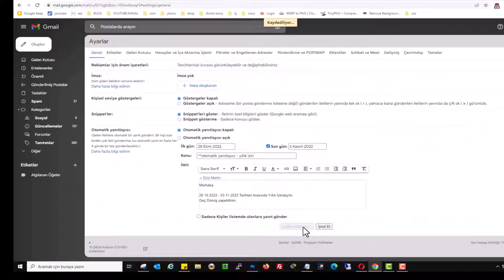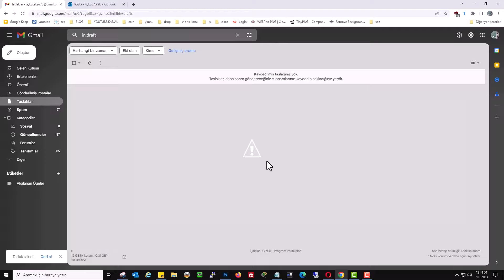GMAİL GÖNDERİLEN MAİL NASIL GERİ ÇEKİLİR? | E-posta İptali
Gmail gönderilen maili geri çekmek. Gmail gönderilen maili iptal etme. Gönderilen bir e-postayı geri çekmek mümkün mü? Evet, Gmail'de belirli bir süre içinde gönderilen e-postayı geri çekmek mümkündür. E-postayı geri çekmek için ne kadar sürem var? Gmail, varsayılan olarak 5 saniye süre tanır, ancak bu süre ayarlardan 30 saniyeye kadar uzatılabilir. E-posta geri çekme süresini nasıl uzatabilirim? Gmail ayarlarına gidin, "Genel" sekmesinde "Göndermeyi geri al" bölümünden süreyi 5, 10, 20 veya 30 saniye olarak ayarlayabilirsiniz. Gönderme süresini 30 saniye olarak ayarlamanın bir zararı var mı? Hayır, sürenin 30 saniyeye uzatılması sadece gönderdiğiniz e-postayı geri çekmek için daha fazla zaman tanır. Geri çekilen e-posta nereye gider? Geri çekilen e-posta, taslaklar klasörüne geri döner ve düzenlenebilir veya tekrar gönderilebilir. Geri çekilen e-posta karşı tarafa bildirilir mi? Hayır, geri çekilen e-posta karşı tarafa ulaşmaz ve herhangi bir bildirim yapılmaz. Gönderilen e-posta belirlenen süreden sonra geri çekilebilir mi? Hayır, belirlenen süre dolduktan sonra e-posta geri çekilemez. Gönderilen e-posta okunduğunda geri çekilebilir mi? Hayır, e-posta geri çekme süresi dolduktan sonra ve alıcı e-postayı açtıysa geri çekilemez.

☑️ Önerilen Diğer Gmail Videoları;

Google Gmail’in mail hizmetini kullanıyorsanız belirli zaman ölçüleri içerisinde yanlışlıkla gönderdiğiniz yada başka kişiye yanlış maili attığınızda bu maili belirli bir süre içinde Gmail’in geri al seçeneği sayesinde mail gönderimini iptal edebilirsiniz. Gmail bu özelliği kullanıcılarına ilk kez 2015 yılında sunmuştur. Yeni bir Gmail hesabı açtığınızda varsayılan olarak maili geri alma süresi 5 saniyedir. Ancak Gmail ayarlarına girerek bu süreyi; 5, 10, 20 ve 30 saniyelik seçeneklerden birisini seçerek, ayarlayabilirsiniz. Google Gmail servisinde, e-postayı Yanlış kişiye gönderdiğinizde düşünüyorsanız, Belirli bir süre içinde e posta geri al seçeneği ile mail gönderimini iptal edebilirsin

➡️ Konu Anlatımı:

Gmail'de Gönderilen Maili Geri Alma: E-Postalarınızı Kontrol Altında Tutun. E-postalar, iletişimimizin önemli bir parçası haline geldi ve bazen gönderdiğimiz bir e-postayı geri almak veya düzeltmek isteyebiliriz. Neyse ki, Gmail kullanıcıları için gönderilen maili geri alma özelliği mevcuttur. Bu blog yazısında, Gmail'de gönderilen maili geri alma işlemini nasıl gerçekleştireceğinizi adım adım açıklayacağım.

Adım 1: Ayarlara Erişin
Gmail hesabınıza giriş yapın ve ekranın sağ üst köşesinde yer alan "dişli çark" ayarlar simgesine tıklayın. Açılan menüden "Tüm ayarları görüntüleyin" seçeneğini seçin. Bu, Gmail'in tüm ayarlarını görebileceğiniz bir bölümü açacaktır.

Adım 2: Geri Alma Süresini Ayarlayın
Ayarlar sayfasında, sekmeler arasında dolaşarak "Göndermeyi Geri Al" seçeneğini bulun. Bu seçenek, gönderilen e-postayı geri alma süresini ayarlamanızı sağlar. Varsayılan olarak 5 saniye olarak gelir, ancak size daha fazla kontrol sağlamak için bu süreyi artırmanızı öneririm. Örneğin, 30 saniye olarak ayarlayabilirsiniz. Ayarları değiştirdikten sonra sayfanın alt kısmında bulunan "Ayarları Kaydet" butonuna tıklayın ve bu sayfadan çıkın.

Adım 3: Geri Alma İşlemini Test Edin
Şimdi, geri alma özelliğini test etmek için bir örnek e-posta gönderelim. Başka bir e-posta adresine "Deneme" isimli bir e-posta gönderin. Gönder butonuna bastıktan sonra, ekranın sol alt köşesinde "Geri Al" seçeneğini göreceksiniz. Bu seçenek, gönderdiğiniz e-postayı geri çekmenizi sağlar. Hemen geri al seçeneğine tıklayarak e-postayı çekebilirsiniz.

Sonuç:
Artık Gmail'de gönderilen e-postaları geri alma özelliğini kullanarak daha fazla kontrol sağlayabilirsiniz. Geri alma süresini ayarladıktan sonra, gönderdiğiniz e-postaları belirtilen süre içinde geri çekebilir ve düzenleyebilirsiniz. Bu özellik, iletişiminizi daha etkili bir şekilde yönetmenize yardımcı olur.

☑️ gmail konusu Video İçeriği;

00:00 İntro
00:10 Gmail mail geri çekme
00:20 Gmail Ayarlar giriş
00:36 Göndermeyi Geri Al
00:59 Mail geri çekme test
01:10 e Posta geri al

▶️ Yapım: Aykut AKSU | Faydalı Bilgiler...